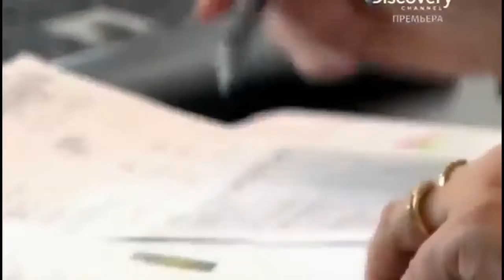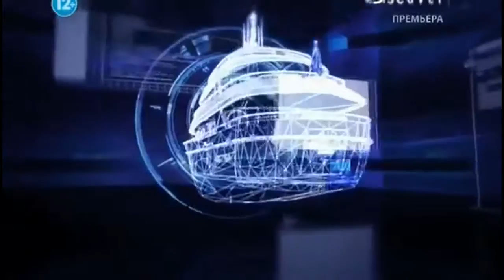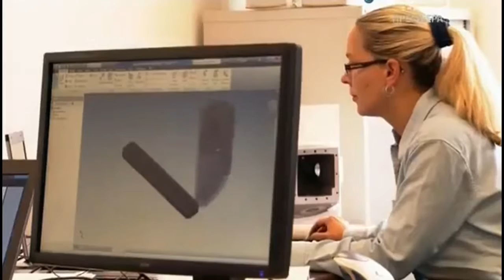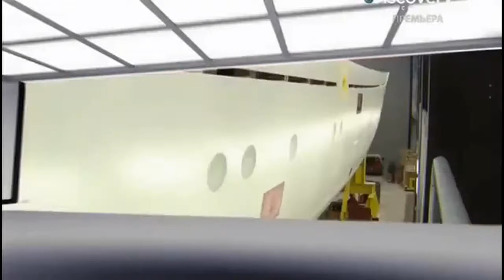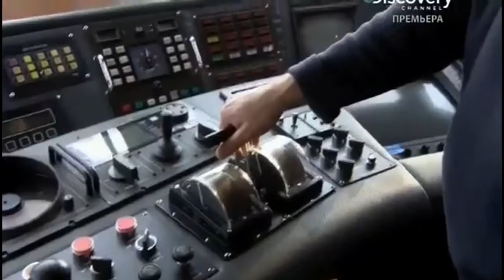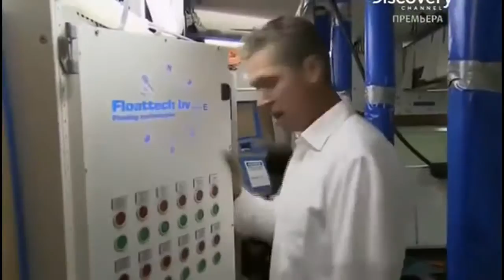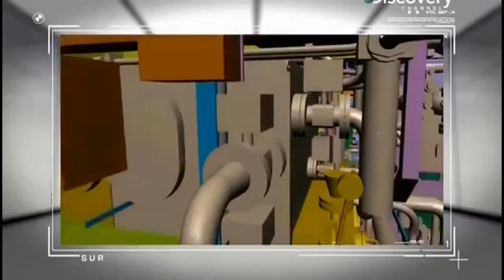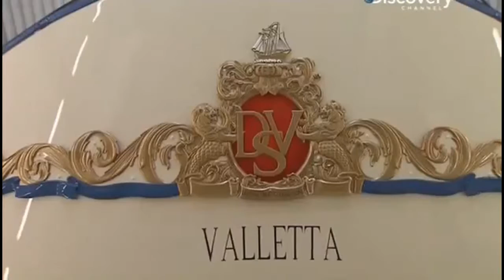Яхты ч 6